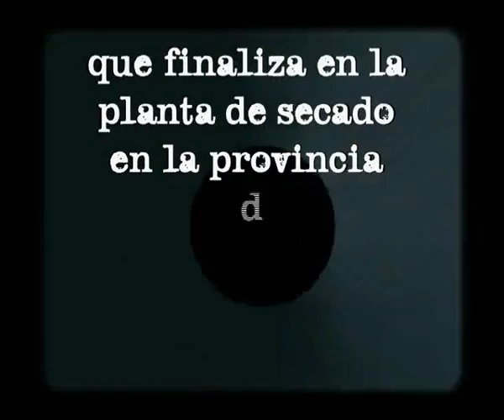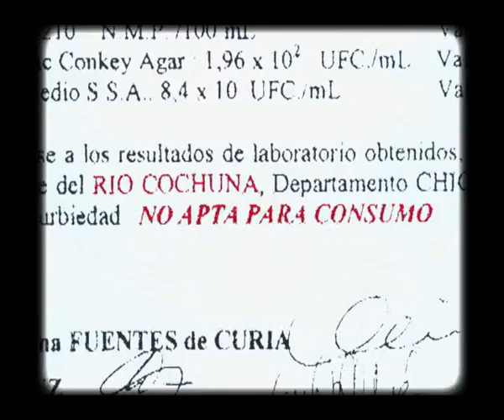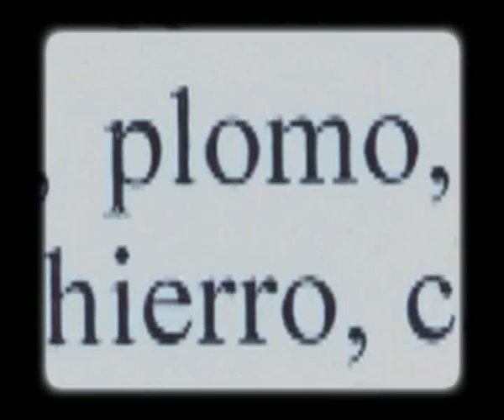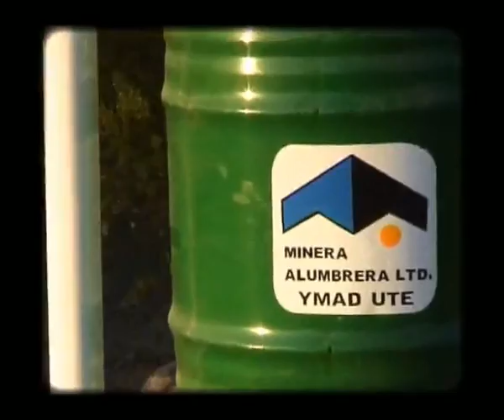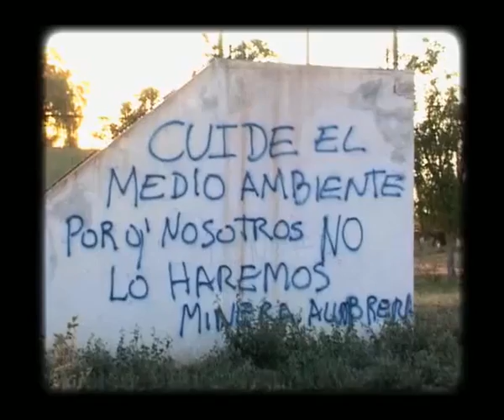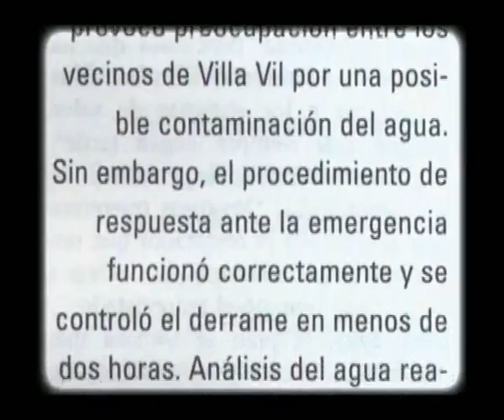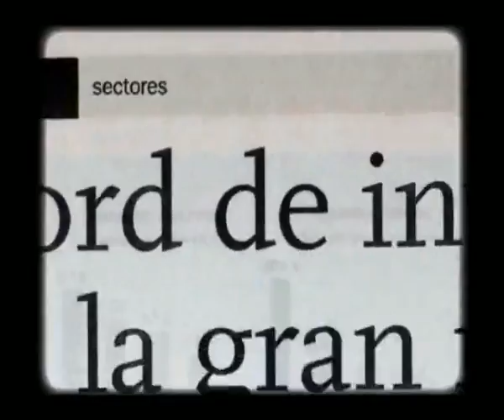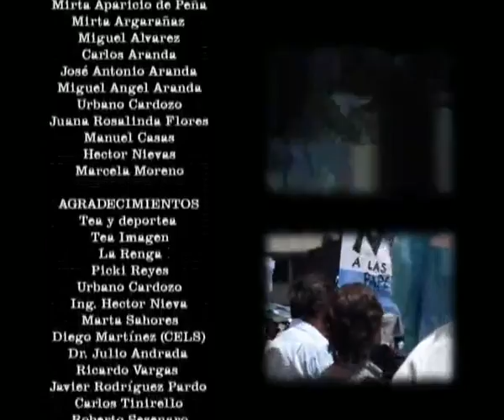LA GANGA (Parte 2).mp4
"LA GANGA" es un documental que trata sobre la explotación minera a gran escala en la República Argentina y como consecuencia, la lucha desesperada de los vecinos porque no les contaminen el aire, el agua y la tierra. Leyes inverosímiles y tratados irracionales son el marco perfecto para que la corrupción siga siendo el eje del saqueo que continua a mas de 500 años de la conquista de América.
Director: Lisandro Costa
Duración: 90 Minutos